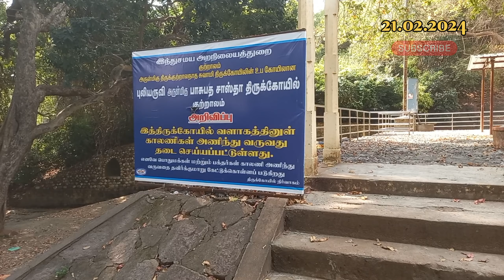Today Courtallam all Falls update#குற்றாலம் தற்போதைய நிலவரம்courtallam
S3 Views, Tenkasi Courtallam water falls current update